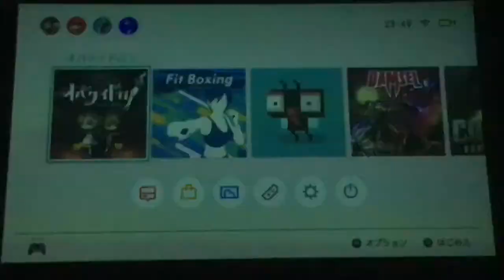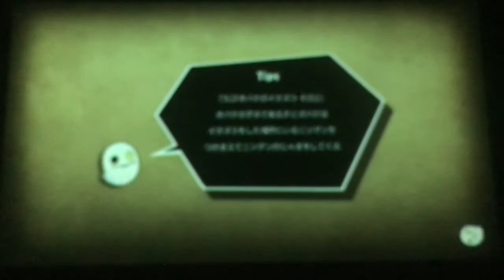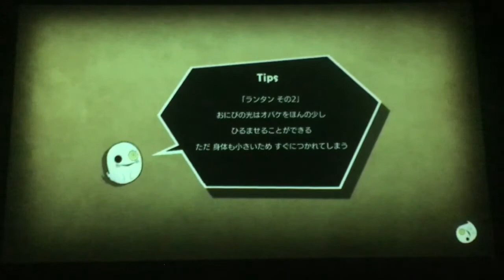Switch４人プレイ可能 オバケイドロ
動画見る時間ないよ〜って方向けに
ゲーム紹介ブログ

今日もSwitchオフラインマルチ4人プレイ可能な社会人が楽しめるソフトの雰囲気紹介だ！是非メンバー集めてやって欲しい！